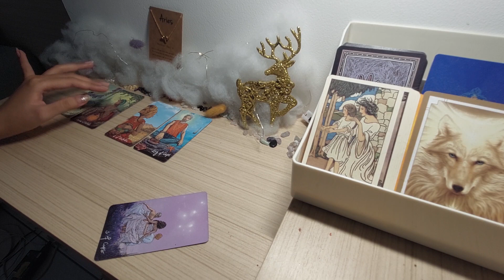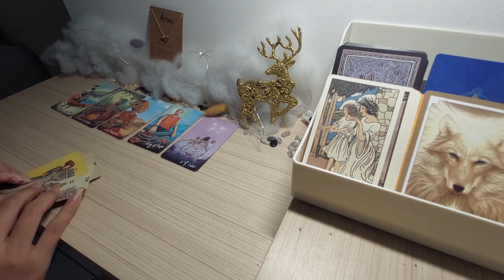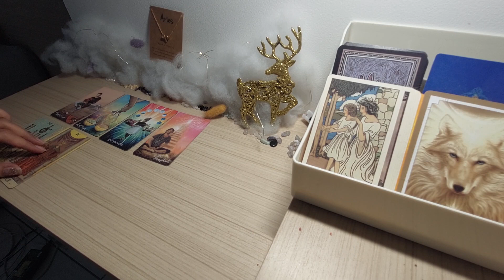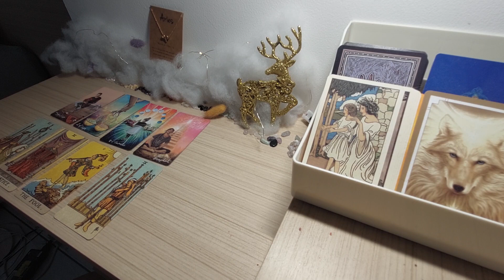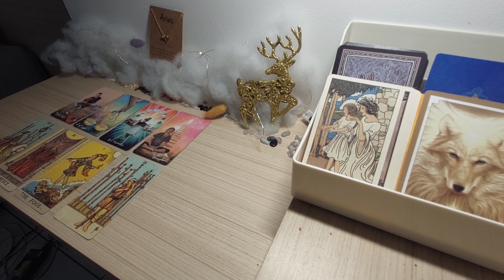ARIES juli (dapet bonus ,kalian berhati besar)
Info personal reading :
Admin  ( JILY )
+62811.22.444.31